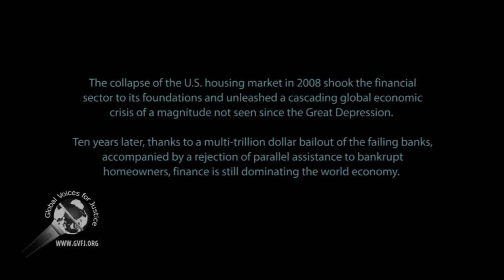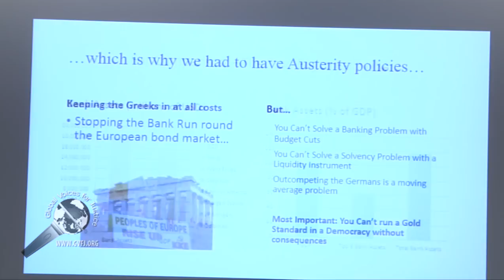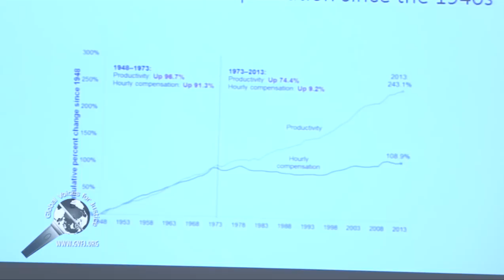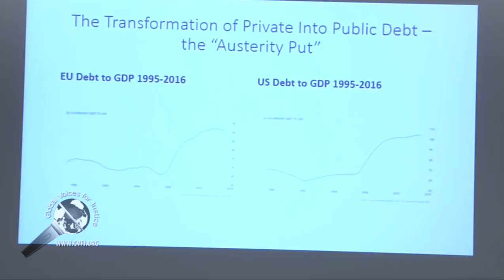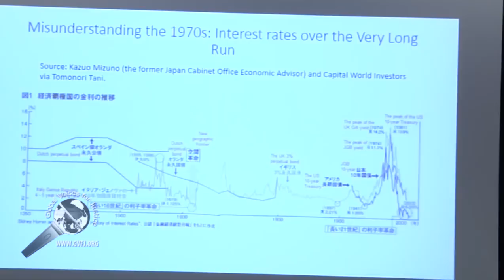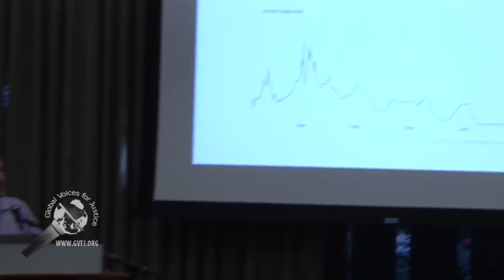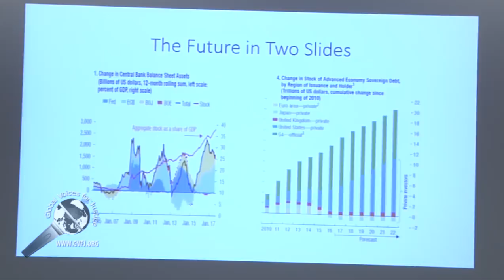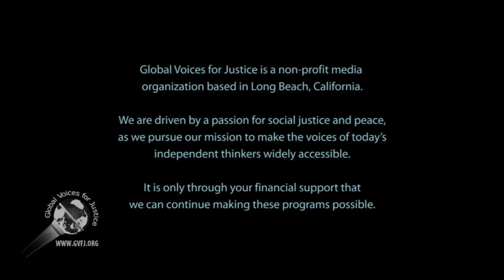The Crash 2008: Ten Years On--part 2 of 4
This is part 2 of 2 talk by professor Mark Blyth.

My apology regarding mono channel audio output. The production was very intense and without any assistance, and I forgot to correct the audio in post production.